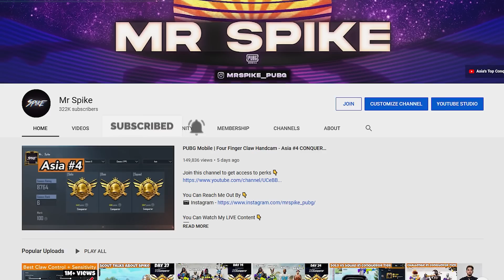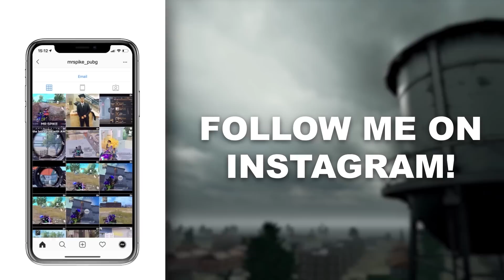This MISTAKE Made Me Uninstall PUBG | PUBG Mobile | Mr Spike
Server - ASIA

🎮 Phone : IPHONE XR [ 🖖 4 Finger + GYROSCOPE ]

🎧 EarPhone : EARPODS with Lightning Connector